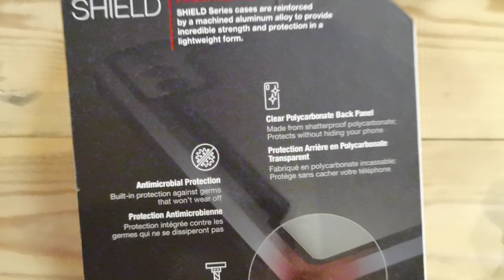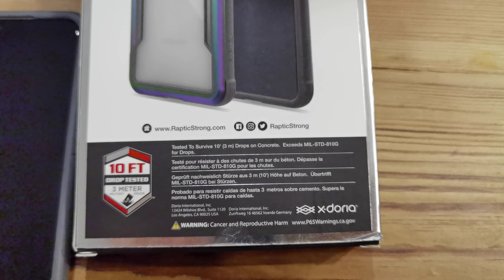X-Doria Raptic Shield - Samsung S21 Plus Kılıf İncelemesi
Herkese merhaba, bu bölümde S21+ için aldığımız kılıfa yakından bakıyoruz. X-Doria Raptic Shield - Samsung 21+ için mükemmel koruma sağlıyor! İyi seyirler...